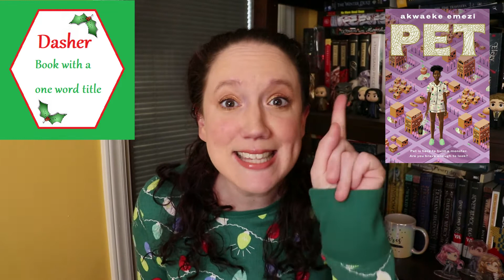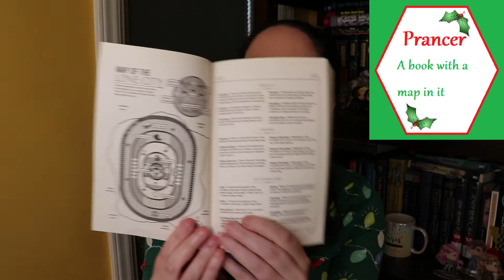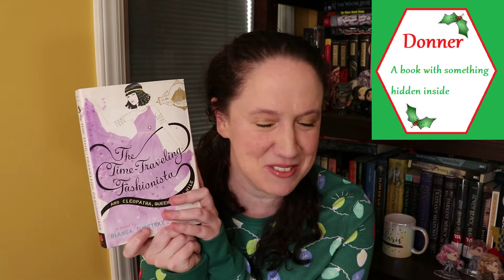Reindeer Readathon 2020 TBR - TEAM SNOWFLAKE DOMINATION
Welcome to my TBR for this year's Reindeer Readathon!

REINDEER READATHON INFO

Amazon Wishlist

*You get $10 off a $25 purchase, I get $10 off my next purchase
*You get $10 off and I get $10 off my next purchase
*You get $10 off and I earn points